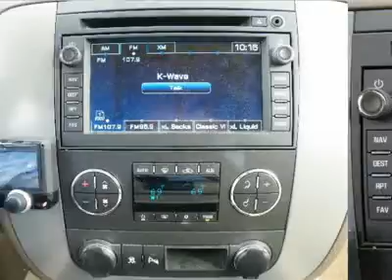2008 GMC YUKON HYBRID Costa Mesa, CA 8220873P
2008 GMC YUKON HYBRID Costa Mesa, CA
Stock
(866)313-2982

Connell Chevrolet
2828 Harbor Blvd

HYBRID TECHNOLOGY.